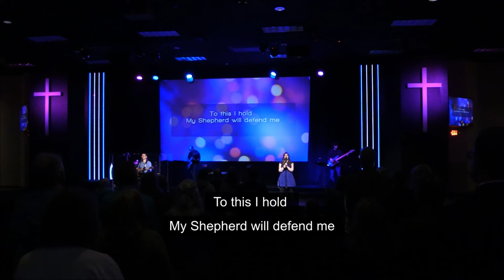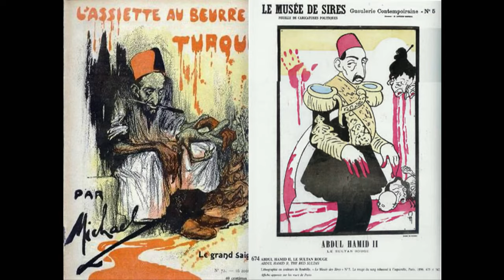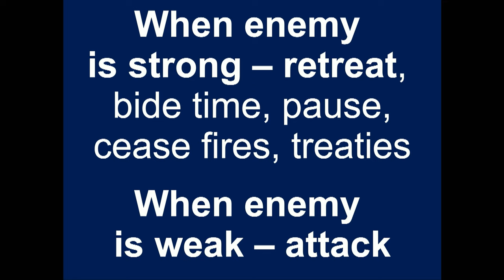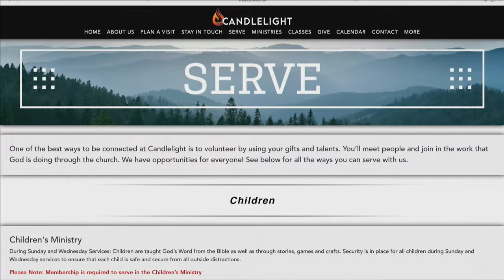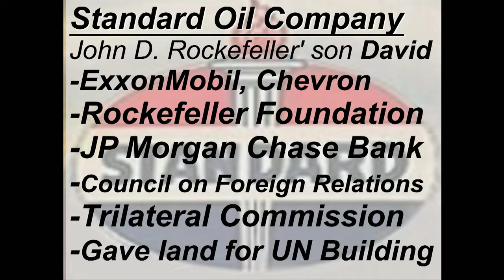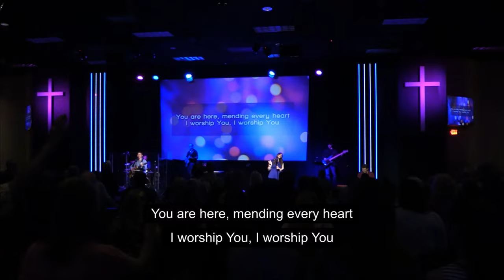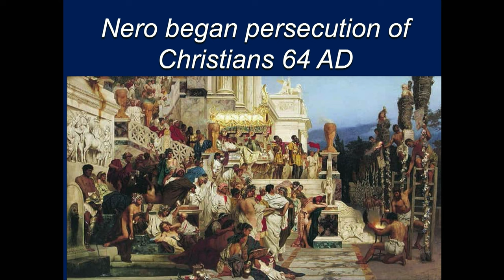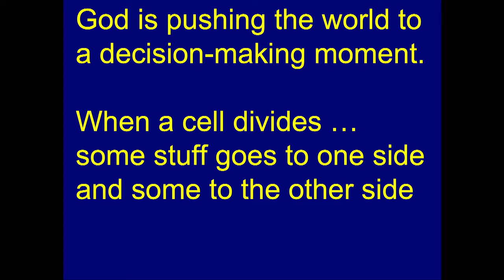Special Guest William Federer | 04/14/2024 LIVE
Join us live as Special Guest William Federer teaches live at Candlelight!

Having problems with the stream?

“Come Thou Fount Of Every Blessing” music by David Crowder, and Robert Robinson

“Yet Not I But Through Christ In Me” words and music by Jonny Robinson, Rich Thompson, and Michael Farren

“Way Maker” words and music by Osinachi Kalu Okoro Egbu